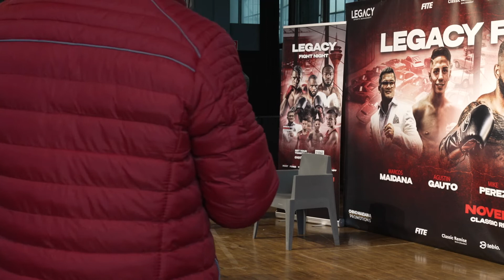OFFICIAL WEIGH IN | FIGHT WEEK - DUESSELDORF | LEGACY BOXING SERIES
Legacy Fight Night Duesseldorf, Germany - November 13 🥊